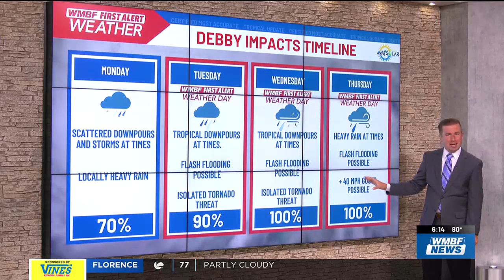FIRST ALERT: Debby now a hurricane, ‘catastrophic’ flooding possible in parts of SC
Debby is now a hurricane and will make landfall in Florida this morning.